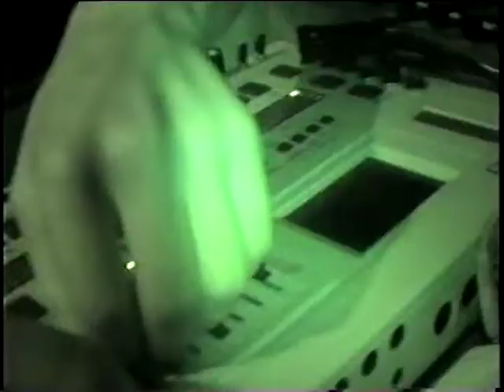Eats Tapes live @ The Smell 2005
Footage I shot a while back. Intro by my old buddy. Enjoy~!